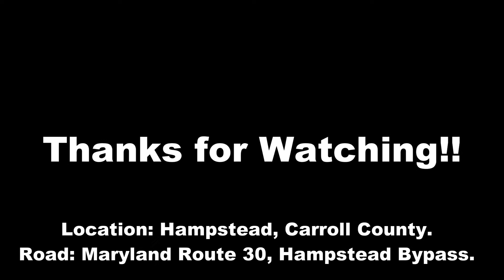Mini Heart Attack: Failure to Stay Right of Center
So yeah, this happened today. Pay attention while you are behind the wheel of your vehicle so incidents like this don't happen.